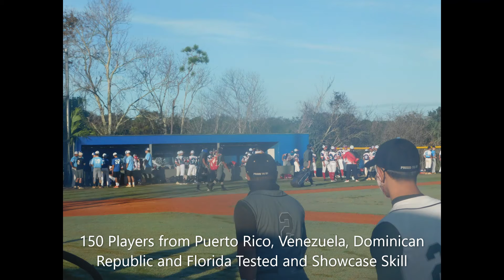Sport Testing 150 Players Updated